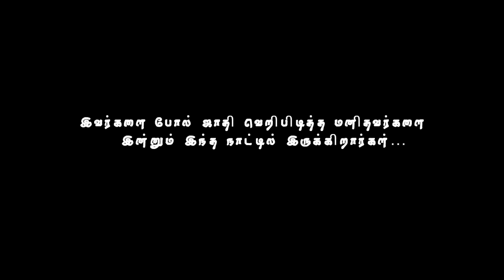Sengal Soolai Kara | Kalaikaga than Nanum #1 | Tamil | BOOPATHI CCG | THOZHA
Sengal Soolai Kara

THOZHA chennal is specialized for fascinating  video presentation about world wonders, Mysteries , Aline's ,  Entertainment Etc. It's a complete        entertainment chennal which is created to delight the viewers with its unique topics and presentations. do subscribe it for more fun